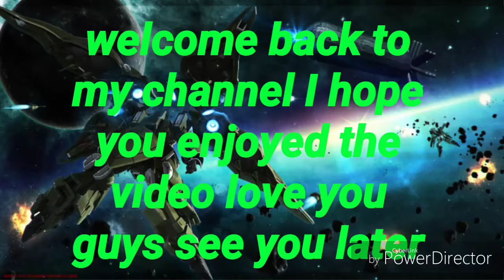Joining a collage girl group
Thank you so much for watching and plz like comment and subscribe also hit that little bell to be notified when I upload also check out my last video love you guys bye bye